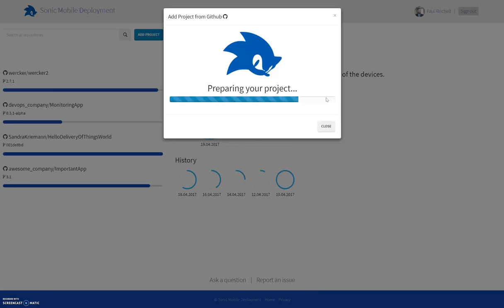Sonic 1 Click Setup